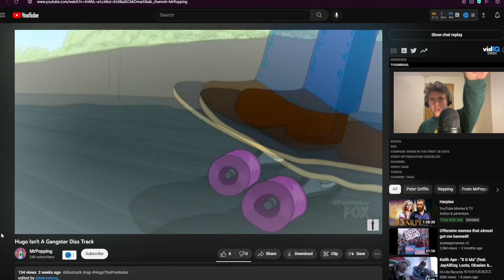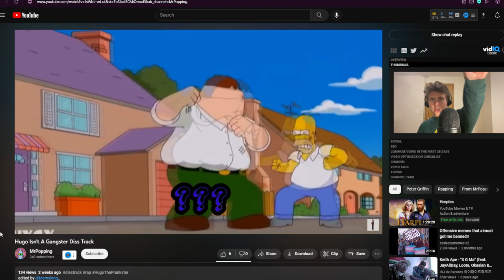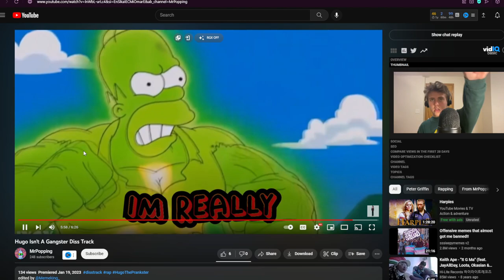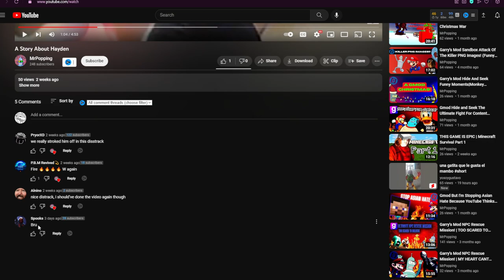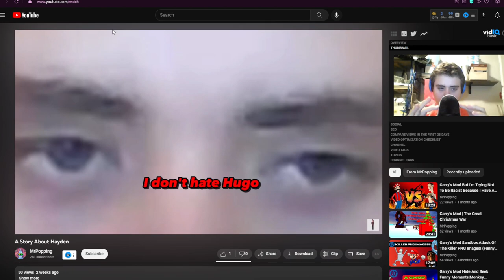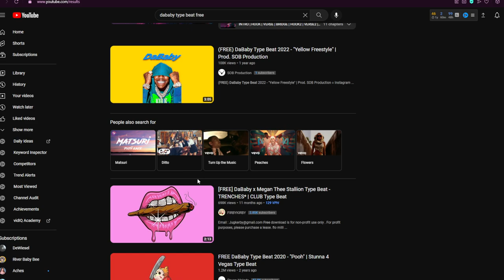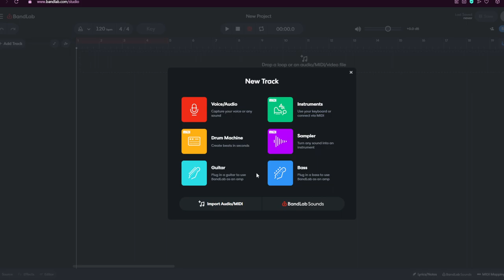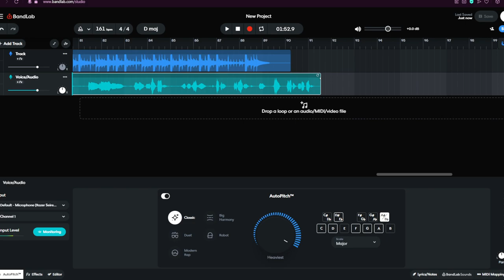Reacting to all @MoreGirth songs about